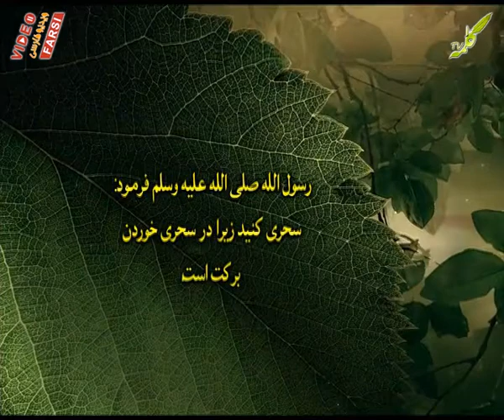حدیث شریف 42